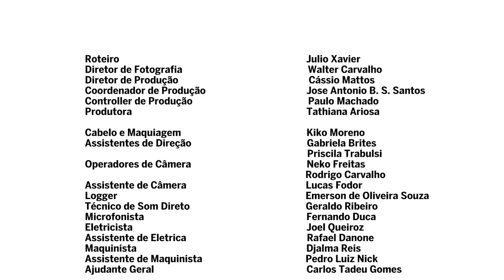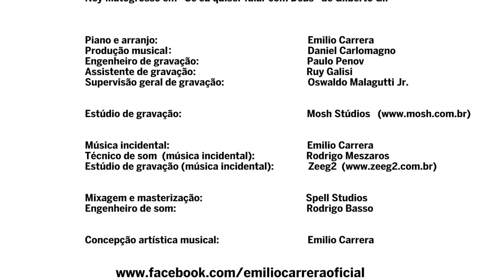Ney Matogrosso e Emilio Carrera - Se eu quiser falar com Deus - Making Of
Making Of Se eu quiser falar com Deus (Gilberto Gil)
Ney Matogrosso e Emilio Carrera
Arranjos: Emilio Carrera
Direção: Julio Xavier